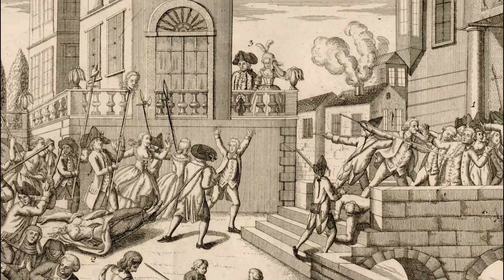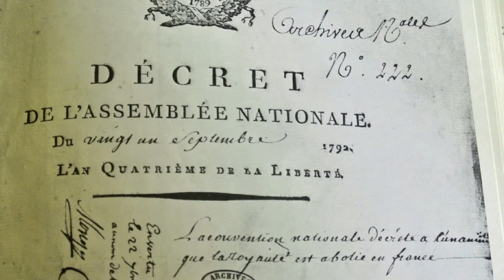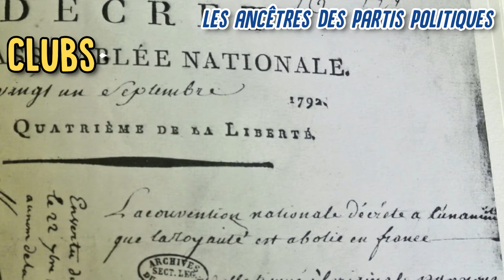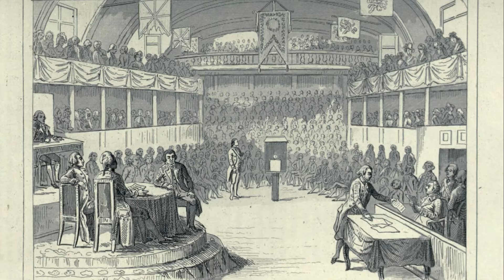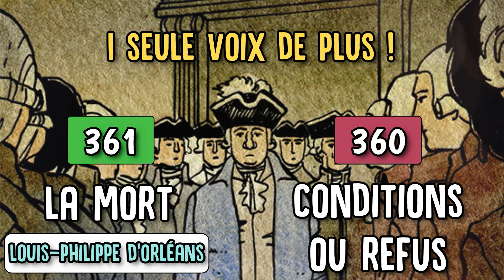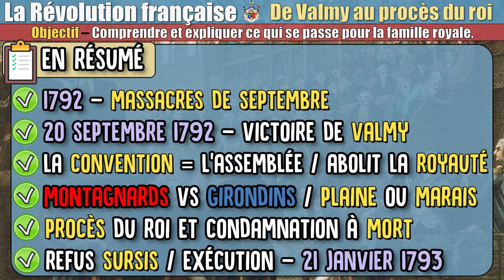Révolution française - 05 De Valmy au procès du roi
Que sont les massacres de septembre ?
Que se passe-t-il à Valmy le 20 septembre 1792 ?
Qu'est-ce que la Convention ?
Qui sont les montagnards et les girondins ?
Que sont les "Clubs" ?
Qui est "l'Incorruptible" ?
Qu'est-ce que la "Plaine" ou "Marais" ?
Quel est le sort de Louis XVI ?
Pourquoi le vote fut-il serré ?
Qu'est-ce qu'un sursis ?
Qui est Louis-Philippe d'Orléans ?
Etc...